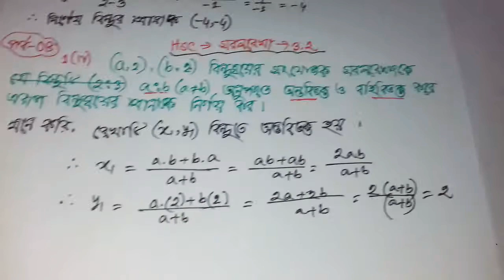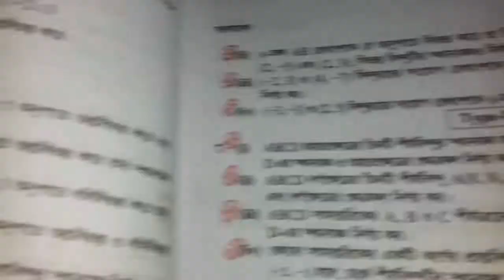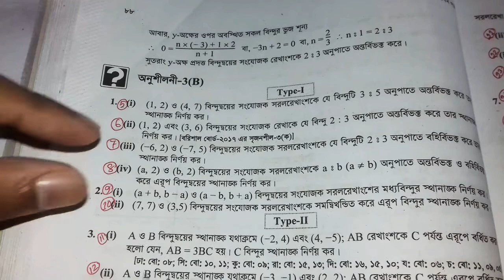পর্ব 8 | HSC Sorol Reka 3.2 | New Math HSC 1st Paper Chapter 3.2 | দ্বাদশ শ্রণির উচ্চতর গণিত ৩.২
পর্ব 8 | HSC Sorol Reka 3.2 | New Math HSC 1st Paper Chapter 3.2 | দ্বাদশ শ্রণির উচ্চতর গণিত অনুশীলনী ৩.২ |

kw: HSC Higher Math 1st Paper Chapter 3, HSC Higher Math 1st Paper Chapter 3.2, HSC Higher Math 1st Paper straight line, HSC Higher Math 3.2, HSC Math 1st paper 3.2, Class 11 math 1st paper 3.2, Class 11 higher math 1st paper 3.2, Class 11 higher math 3.2, Class 12 math 1st paper 3.2, Class 12 higher math 1st paper 3.2, Class 12 Higher math 3.2, HSC Higher Math, HSC Creative higher math 3.2, class eleven higher math 3.2, twelve higher math 3.2, সরলরেখা 3.2, সরলরেখা ৩.২, সরলরেখা hsc, সরলরেখা hsc 3.2, sorol rakha 3.2, hsc sotol raka, hsc sorolrekha 3.2, sorol rekha hsc, sorol rekha hsc 3.2, এইচএসসি গণিত ১ম পত্র, HSC Higher Math 1st Paper 3(B), Class 11 higher math 3 (B), 11 higher math 3 (B), 11 higher math Chapter 3.2, 11-12 higher math Chapter 3 (B), 11 higher math 1st Paper 3 B, HSC Creative higher math 3 (B), class eleven higher math 3 B, basic straight line hsc in bangla, straight lines class 11, class 11th straight line, class 11 maths straight lines, straight lines introduction,  straight lines class 11 iintroduction, slope of line, distance between two points, gradient of a line, angle between two lines, parallel lines, perpendicular line, internal section of line by a point, Janani Academy BD, সিসটেক প্রকাশনি, রুপন্তী প্রকাশনী, লেকচার পাবলিকেশন, অক্ষরপত্র প্রকাশনী, কেতাব উদ্দিন, মোঃ নজরুল ইসলাম, প্রফেসর এ. এম. আহসান উল্লাহ, জাকারিয়া তৌহিদ, প্রফেসর হারুনুর রশীদ, এস ইউ আহম্মদ, অসীম কুমার সাহা, ড. মোঃ আবদুল মতিন, মোহাম্মদ মনিরুজ্জামান, প্রদীপ কুমার ঘোস, মোঃ হাবিবুর রহমান আকন্দ, ড. এ জেড. খান, মোঃ নাসির উদ্দিন,  প্রফেসর মোঃ এলিয়াস হোসেন, প্রফেসর মোঃ শাহ আলম, আফসার উজ জামান,

              ইতি
     Md Razu Miah
(প্রতিষ্ঠাতা পরিচালক)
Janani Academy BD